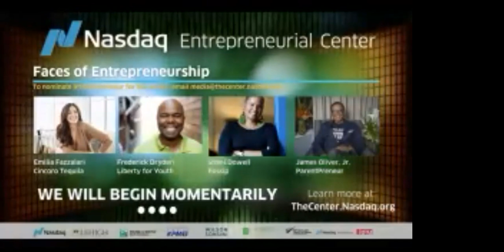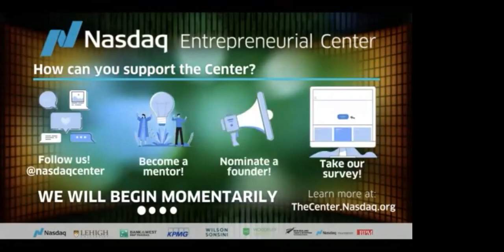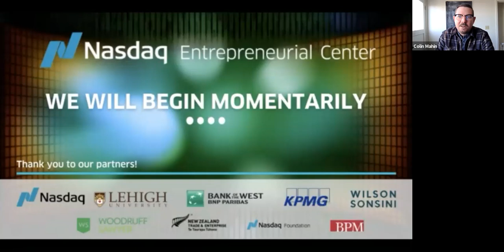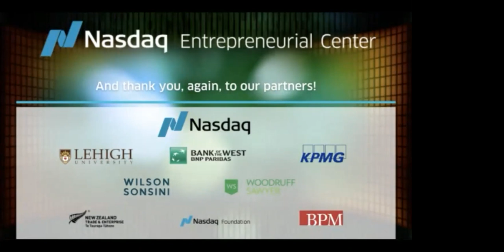Making Conversation: Meaningful Communication with Fred Dust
We are pleased to welcome Fred Dust, former Senior Partner and Global Managing Director at IDEO, for a fireside chat to discuss the takeaways from his new book- Making Conversation: Seven Essential Elements of Meaningful Communication.

He shares how communication is a soft skill many neglect, but those who do it well are able to cultivate a vast network of support, attract more customers, and motivate employees. Fred shares his fundamental elements of conversation design with the 7Cs: Commitment, Creative Listening, Clarity, Context, Constraints, Change, and Create. Taken together, these elements form a set of resources anyone can use to be more deliberate and purposeful in making conversations work.

Watch the video to understand what Fred means by “Build interruption into the conversation”